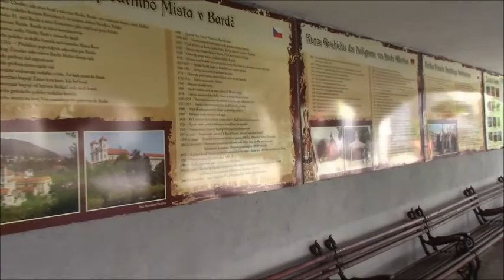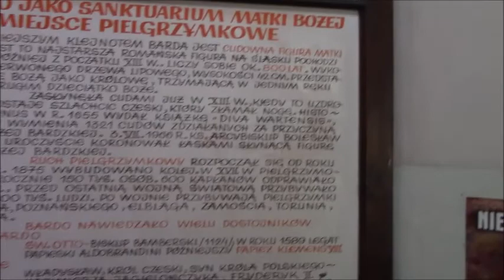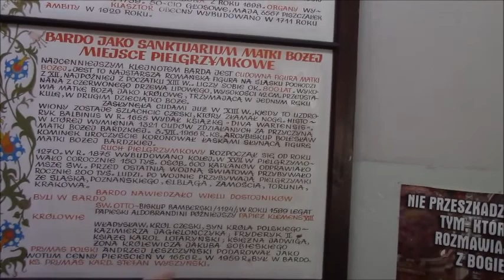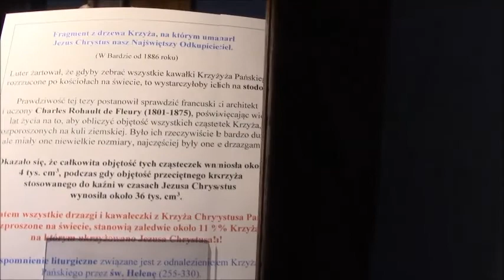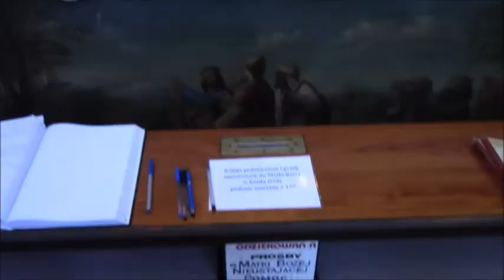Bazylika Nawiedzenia Najświętszej Maryi Panny w Bardzie i cudowna figura.